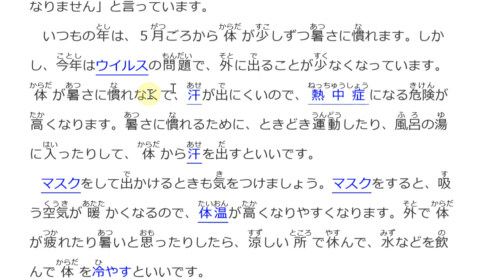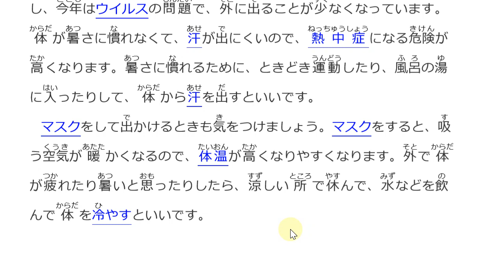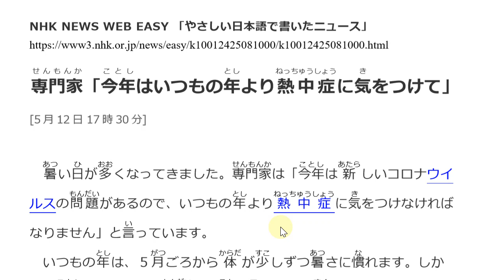Belajar Bahasa Jepang Lewat Berita (5) | Saran Ahli Agar Jepang Dapat Menghadapi Musim Panas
dewigenkiyade ←Klik ini untuk semua video pelajaran bahasa Jepang yang telah saya buat.
dewiNHKeasynews ←Klik ini untuk semua video pelajaran dari NHK News Web Easy.

NHK easy news | Belajar Bahasa Jepang Lewat Artikel Berita Jepang | *JLPT N4 N3
Judul artikel berita : (5)「専門家「今年はいつもの年より熱中症に気をつけて」」

Minasan, Konnichiwa! ^-^
Segmen "NHK easy news" ini bertujuan untuk meningkatkan keterampilan berbahasa Jepang kita, sambil memperoleh berita terbaru tentang Jepang.
Setiap pagi saya usahakan untuk kontinyu mengupload videonya.
Lanjut simak yuuk!